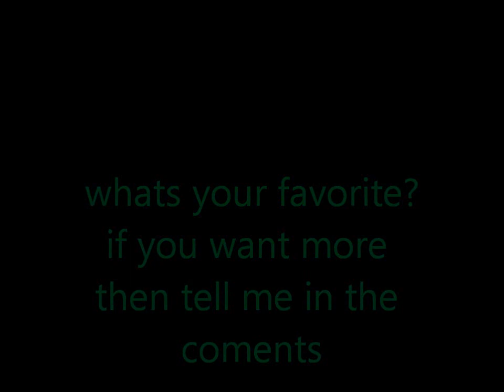superscribblenauts vehicle mods 1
not hacks but some glue some guns and some vehicles. welcome to SSVM the new series of scribblenaut crap that noone really needs